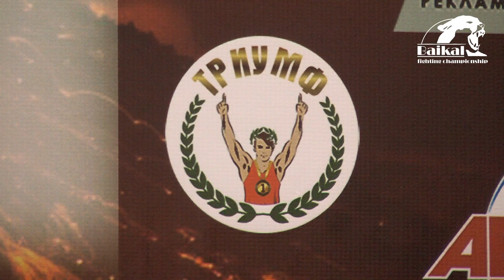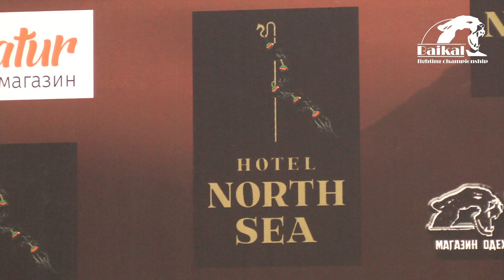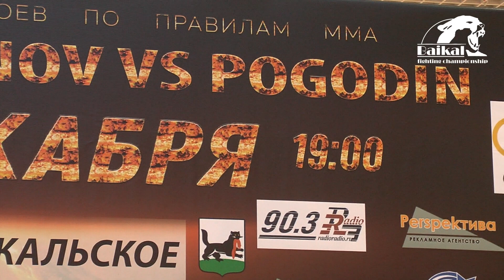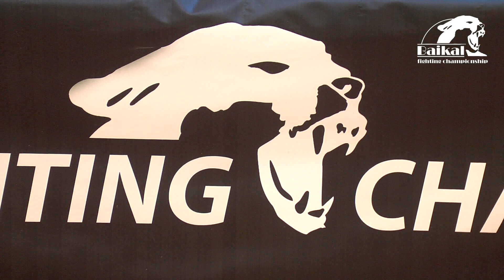Сильвермолл пресс конференция перед турниром BFC1 15 декабря 2017 года ДС Труд